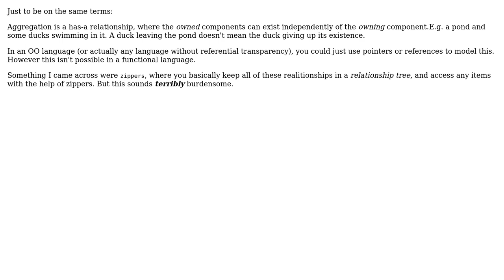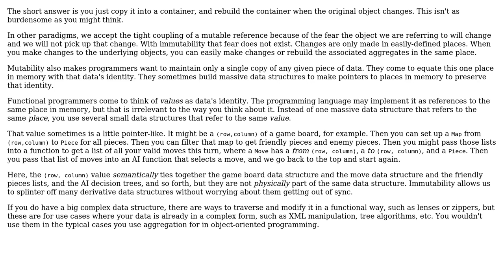How do you model has-a (aggregation) relationships in functional programming languages?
Software Engineering: How do you model has-a (aggregation) relationships in functional programming languages?

With thanks & praise to God, and with thanks to the many people who have made this project possible! | Content (except music & images) licensed under CC BY-SA | Music | Images & others | With thanks to user Karl Bielefeldt user hgiesel and the Stack Exchange Network Trademarks are property of their respective owners. You are responsible for your own actions.